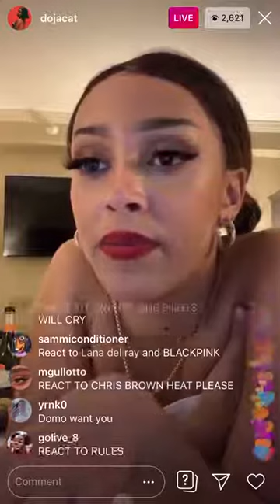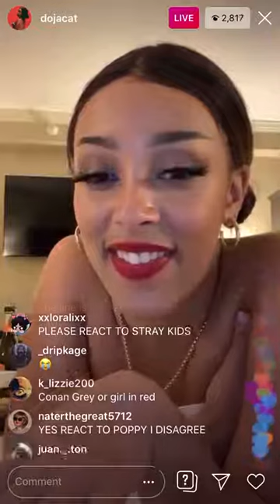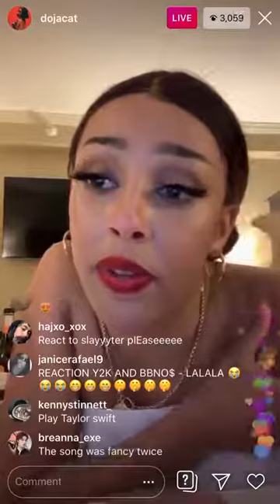DOJA CAT reacts to TWICE "FANCY"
Doja Cat react to Twice "Fancy" on her IG account last October 28, 2019.